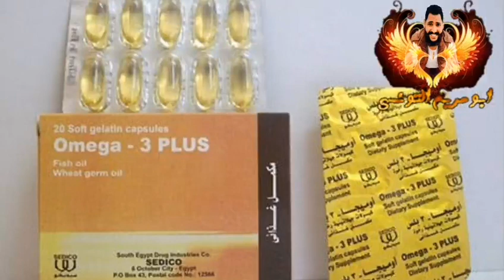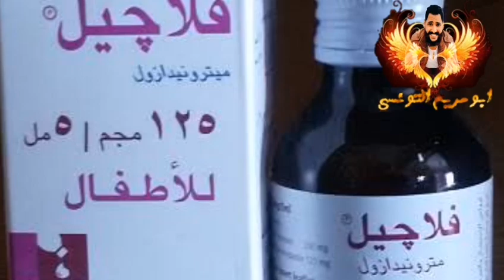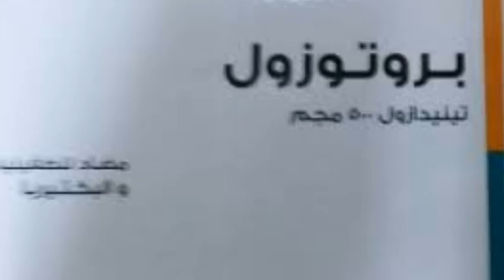ادويه مهمه لعلاج النتي العطال و الكنكر و الاسهال و مضاد السموم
من اهم الادويه اللي لازم تكون موجودة في الغيه
لعلاج النتاية المريحة واللي بتبيض بيضة واحدة
وعلاج الكنكر وعلاج الاسهال
ومضاد سموم